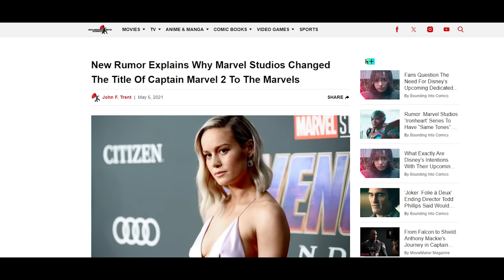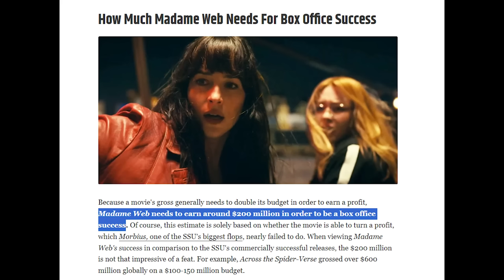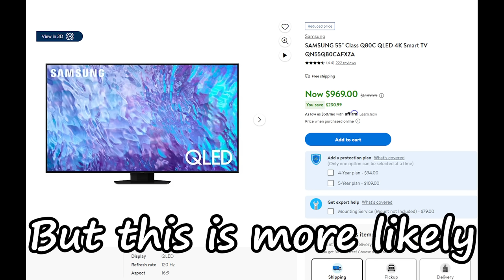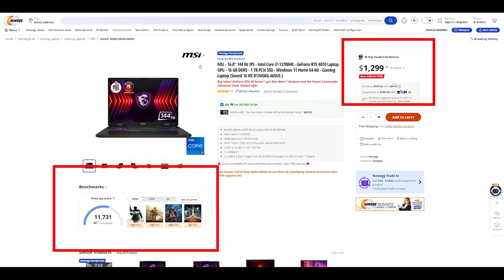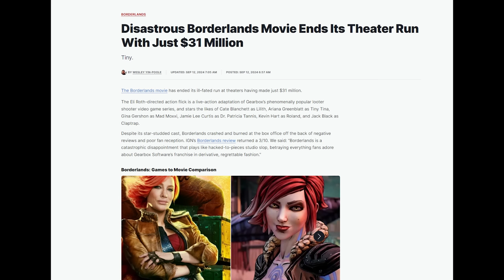The Question We Keep Asking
Companies seem to be throwing expensive darts at a wall when deciding what to make and not thinking about who is going to buy it, or the size of that group. Whether it's The Marvels and the niche, declining audience that Disney and Marvel seem to be chasing, or Sony trying to make a Spiderman Universe with no Spiderman, and launching the expensive PS5 Pro upgrade that will push their customers into considering PC gaming, or the failure of the Borderlands Movie adaptation, we are seeing failure after failure of products that cost too much and don't know who the audience is.

We have fun on this channel, but please invest in yourself with something like Udemy